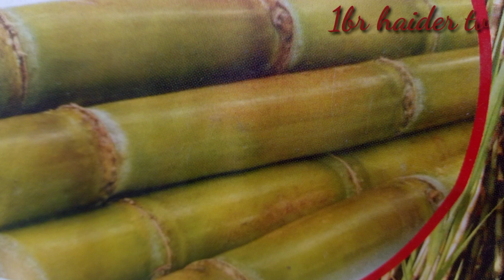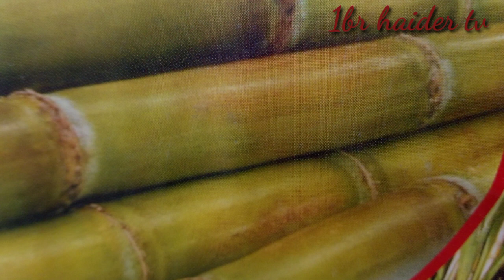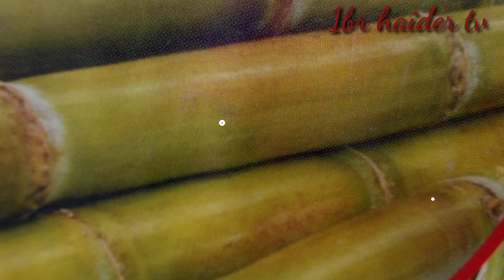sugercane growing full information. .کماد لگانے کی مکمل معلومات 🤡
About
sugarcane growing
sugercane plants 2023
benefit of sugarcane
sugarcane ability in Pakistan
sugarcane leaves turning
sugarcane update 2023
sugarcane sources
sugarcane fertilizer
full details sugarcane 2023
sugarcane crop how much time to growing.
soilsungercane food and agriculture organization of the united nations
about agriculture
agriculture field